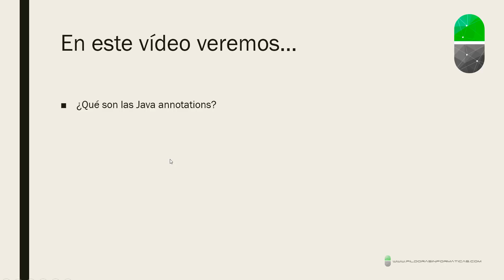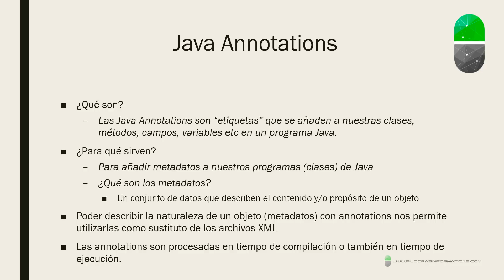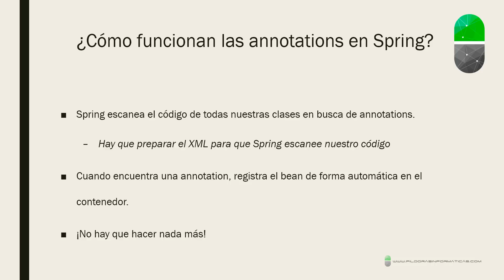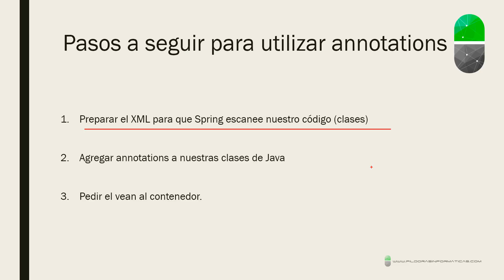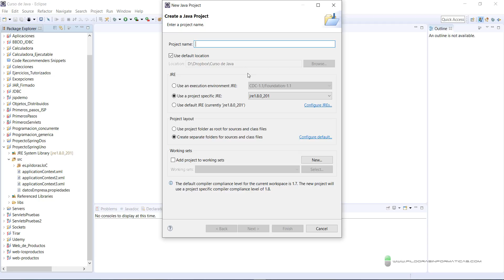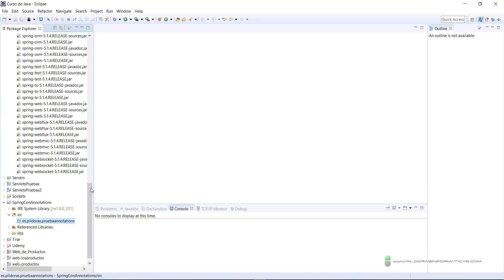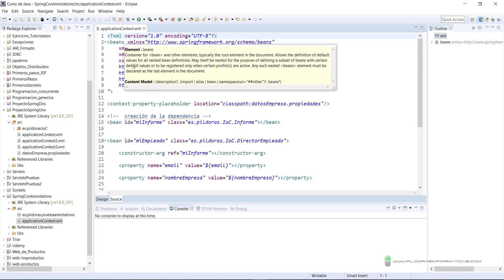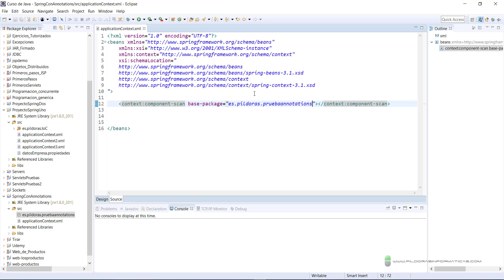Curso Spring. Java Annotations. Vídeo 15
En este vídeo vemos qué son las Java annotations y cómo utilizarlas en Spring para generar beans.